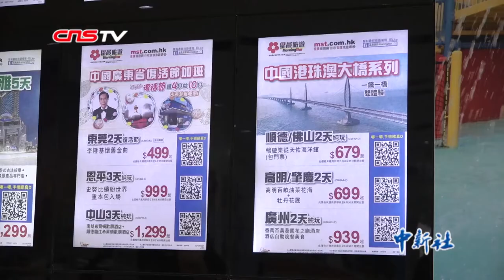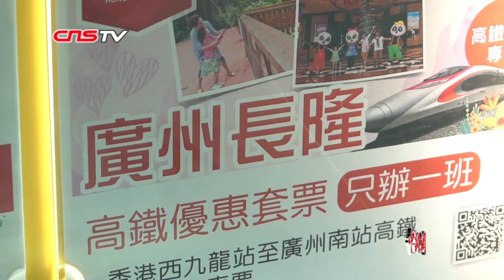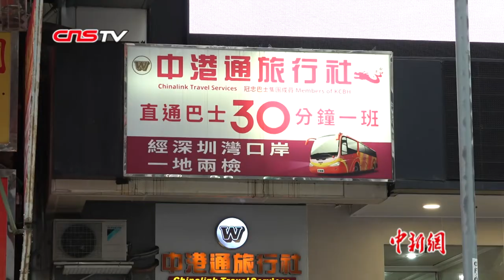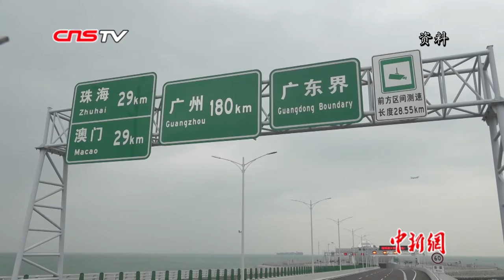香港复活节假期来临 赴内地短途游成“香饽饽”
香港于4月19日开始为期4天的复活节假期，不少港人抓住机会，与家人一起外出旅游。复活节前夕，记者走访多家香港旅行社发现，针对此次假期，旅行社推出了众多“一铁一桥”的相关旅游线路，多数已爆满。营办直通巴士的中港通集团也开放多班次的跨境巴士服务，其中经大桥前往内地的直通巴士车票已于三周前售罄。